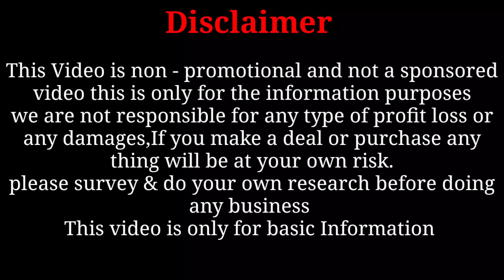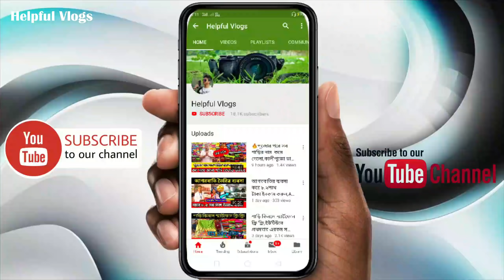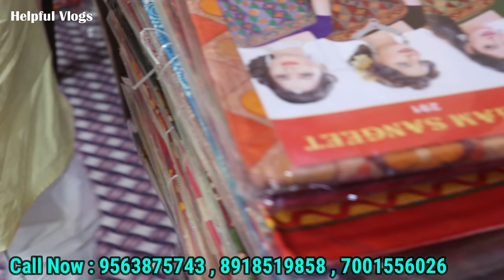👘নাইটি ৪০ টাকায়,শাড়ি ৩০ টাকায়।অবাস্তব হলেও সত্যি।গোপন ঠিকানা ফাঁস হলো,Asia Biggest Saree Seller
Address : Gobindapour Sukanta Polly Santipur Nadia

Name : Soumen
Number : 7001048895